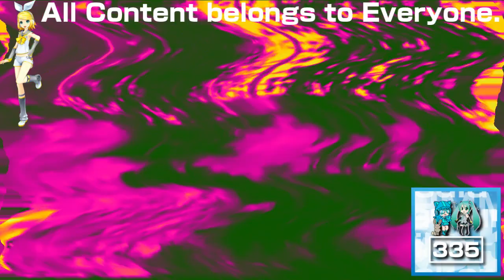(REQUESTED) Windows 98 Commercial in Videoup V4